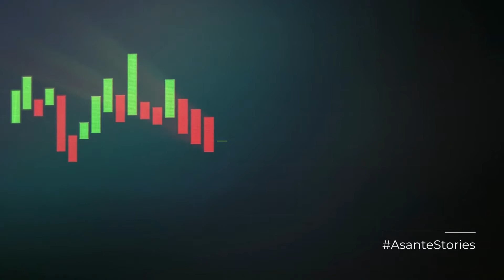Ep 14: Success stories of wonderful buyers and sellers| Asante Stories, San Ramon California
Rama Mehra is a Top Producing Tri-Valley, East Bay Realtor for more than seventeen years now. Since obtaining her real estate license in 2004, Rama has helped over 800+ happy clients successfully buy and sell their homes, driving over $900 Million in real estate sales! Having specialized in Bay Area real estate for over 17 years and lived in San Ramon for over 19 years, Rama’s extensive knowledge of up-to-date market trends gives her the competitive edge when negotiating transactions for her buyers and sellers. Rama is joined by her exceptional team members who are vested in the same core principles of Rama’s business: Putting the client first, being truthful, dedicated, tenacious, and fearless!"

Asante Realty
DRE #01463395